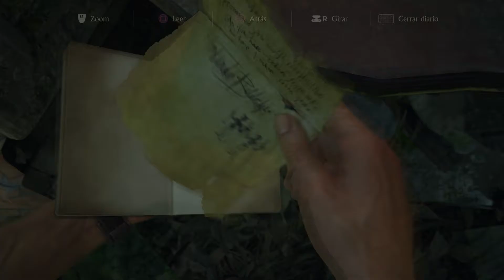LOS GRANDES PIRATAS I UNCHARTED 4 EP 20 I MODO APLASTANTE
y aquí esta ya el capitulo 21 de uncharted 4. ya queda poco. espero que os guste